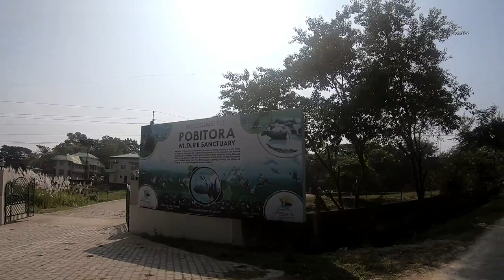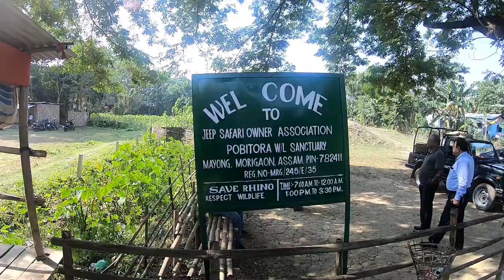Hunt for one horned rhino | Pobitora Widlife sanctuary | Jeep Safari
This sanctuary is famous for one horned Rhinoceros and different types of migratory birds which do visit during the month of december.
During new year picnic spots are opened for the tourist outside the sanctuary.

Gear I use:
Gopro Hero 6